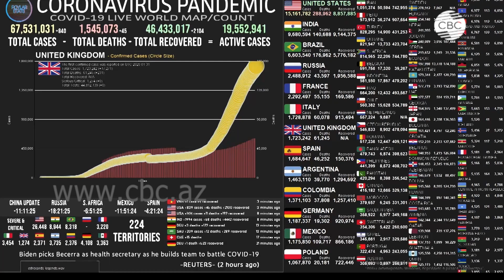В Азербайджане выявлено еще 3086 случаев заражения COVID-19